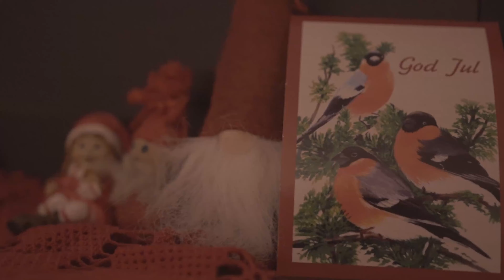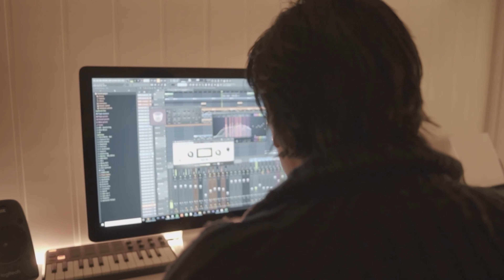En stjerne skinner i natt (H&FC Cover)